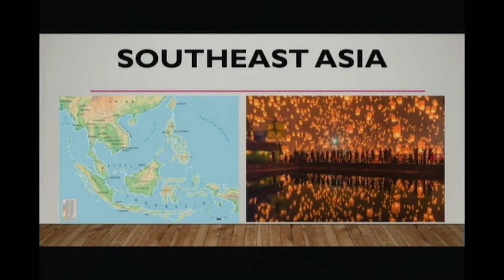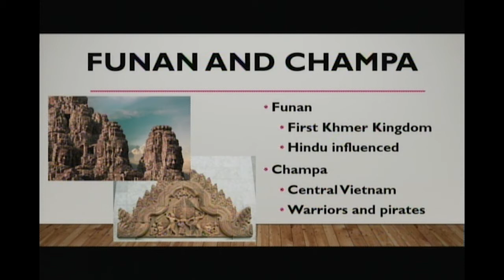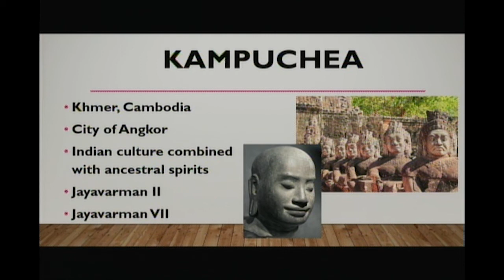Cultural Pluralism: Ancient Societies - Southeast Asia I